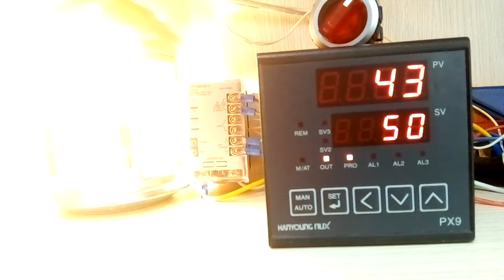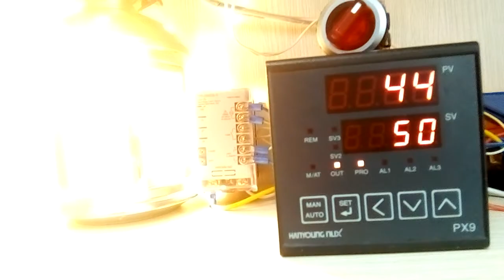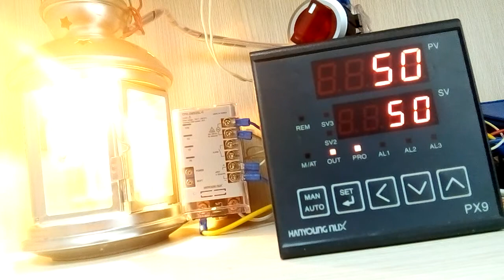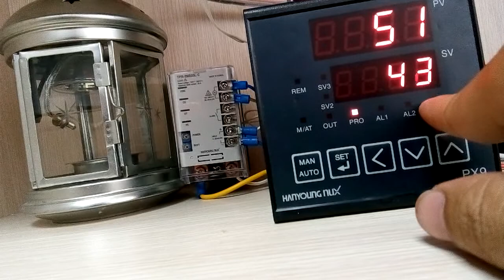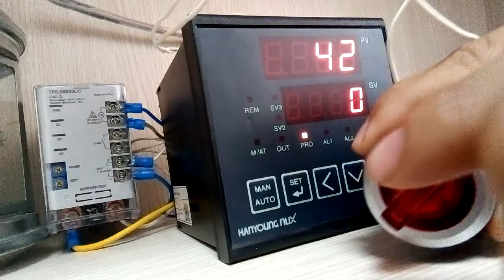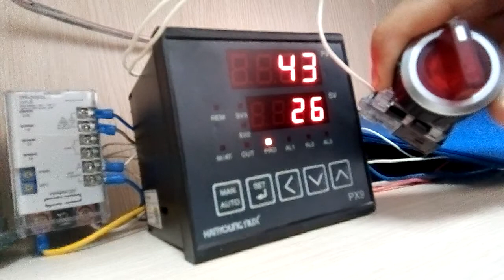[THỢ ĐIỆN VLOG TRAINING] HƯỚNG DẪN CÀI ĐẶT BỘ ĐK NHIỆT PX9 CHỨC NĂNG THEO CHƯƠNG TRÌNH - 0932654896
Đồng hồ nhiệt độ PX9 Của hãng Hanyoung Nux có thể điều khiển nhiệt độ theo bước trình (Nhiệt độ + Thời gian).
Thông tin Hỗ Trợ và Tư Vấn:
Technician staff: Mr. thắng
Để ủng hộ mình các bạn có thể tặng mình 1 Like.